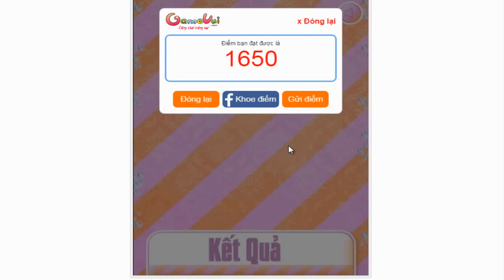Hướng dẫn chơi game Rửa chén đĩa - Sparkling Dishie Washing trên Game Vui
Hướng dẫn chơi game Rửa chén đĩa - Sparkling Dishie Washing hay và hấp dẫn trên Game Vui.